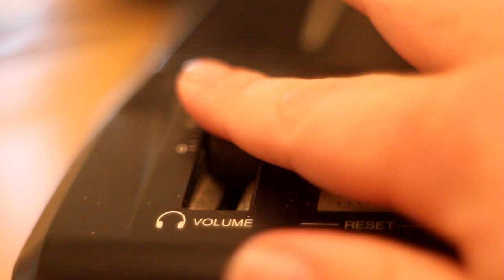Top 10 Sega Mega Drive / Genesis Fighting Games! - Kimble Justice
A countdown of the top 10 fighting games for the Sega Mega Drive/Genesis - with the exception of Street Fighter, Mortal Kombat and most other Arcade ports.  All original, baby!...mostly.

The venerable Mega Drive was great at a lot of things...fighting games, generally speaking, wasn't one of them.  In fact, quite a lot of the system's fighting games were utterly abysmal!  However, there were definitely a few diamonds in the rough that you couldn't get anywhere else - and this list is going to help bring them out!  Just to be sure we get absolutely all of them, there's no big arcade ports either - the list could have been filled up with Street Fighter II, Mortal Kombat and SNK...but that wouldn't be any fun, would it?  Enjoy the list!